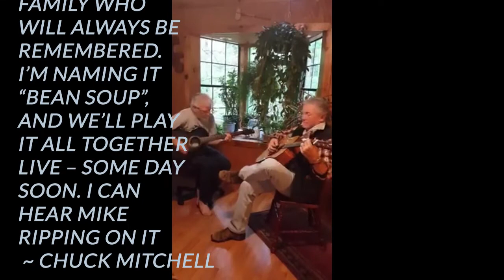Chuck Mitchel & Don Roberts - Bean Soup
Chuck Mitchel & Don Roberts perform this original 'Bean Soup'